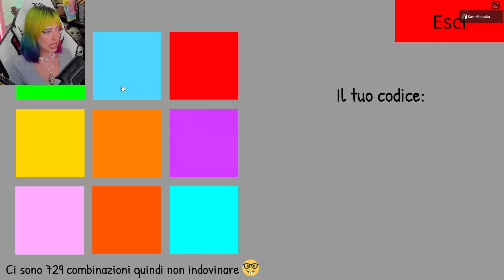PUOI AVERE i RAINBOW FRIENDS su MOMMY FIND MORPHS - ROBLOX ITA